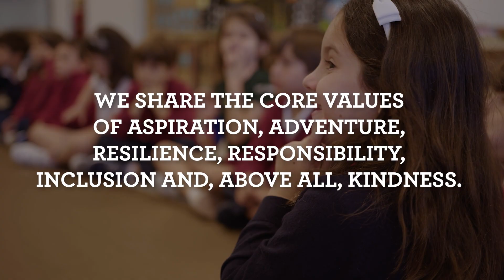Welcome to St. Paul's, the British School of São Paulo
Hear from the St. Paul's community, the British School of São Paulo. We provide a high quality British and Brazilian education for the personal and academic development of pupils within a framework of a caring and united community.